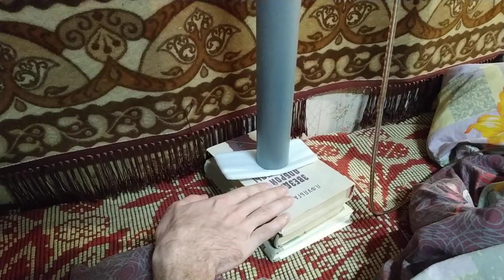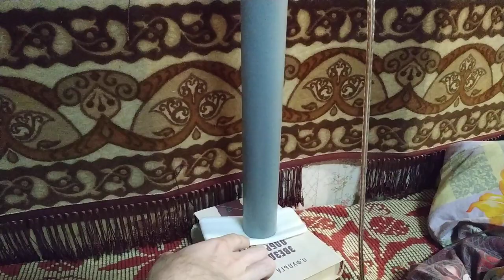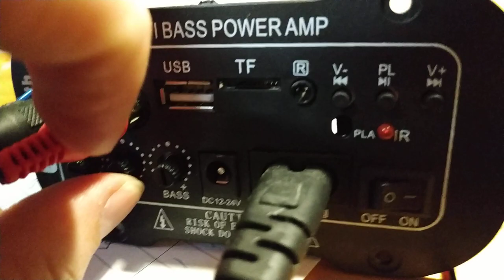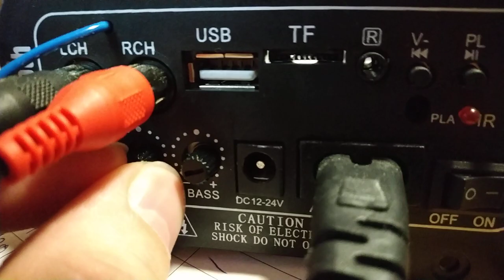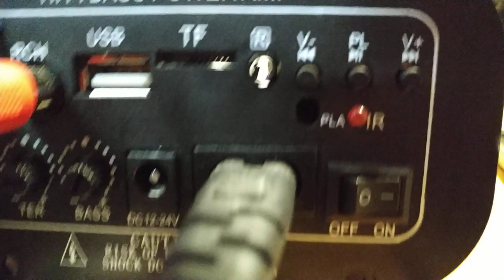Снова переоборудовал вибродинамик, теперь с трубой пвх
Я видел у кого-то что вибродинамик стоит на трубе пвх, и такой подумал что круто, и удобно это. Ну и вот, теперь и себе такую купил. Она не дорогая кстати. Одна часть диаметром 50мм и длинной 1 метр стоит чуть больше 1 евро. В итоге двух вполне хватит для квартиры :) От стула можно в любое место комнаты ставить :) Короче круто) теперь мне кажется лучше стало. Хотя бы тем, что я не привязан к шкафу :) А вообще рекомендуют вибродинамик ставить в центр комнаты, чтобы вибрация распространялась от центра по всей площади поверхности. Благодаря этим трубам, можно теперь и в центр :) А раньше я так не мог...